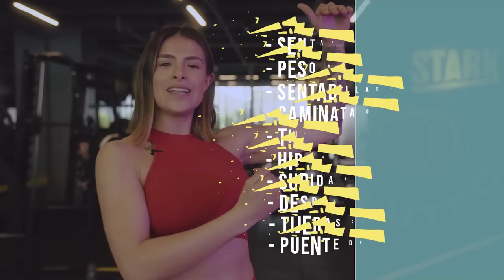CREA tu rutina PERFECTA para unos GLÚTEOS GRANDES | Paso a paso 🍑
Hola, hola! Primer video de la SEMANADELGLÚTEO ❤️
Esta versión la empezamos con un video básico, para que todxs ustedes aprendan y tengan la guía perfecta para crear una rutina eficiente y que de los resultados esperados 🍑

VIDEO GRABADO EN @StarkColombia 🏋🏻‍♀️

🚨ÚNETE A MI CANAL DE TELEGRAM DONDE ENTREGARÉ MUCHOS PREMIOS DURANTE ESTA SEMANA =

¿Quieres entrenar conmigo desde casa?